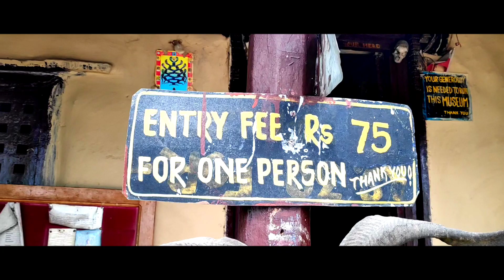Landruk / Ghandruk || rainy season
Ghandruk family trek is the most popular for cultural, geographical variety and spectacular views of mountains and stone roofed built villages. Ghandruk village is known as Stone Village and also called Konda Village in the local language.

shot on Huawei nova 3